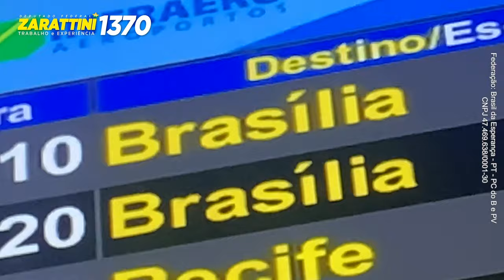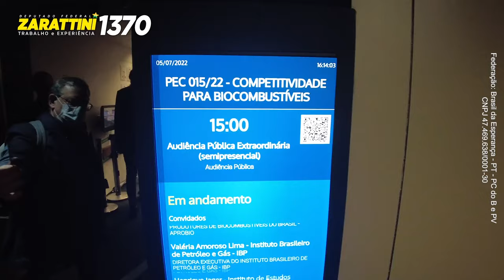O que faz um deputado federal? | Vote 1370